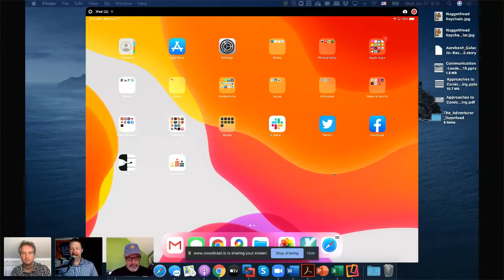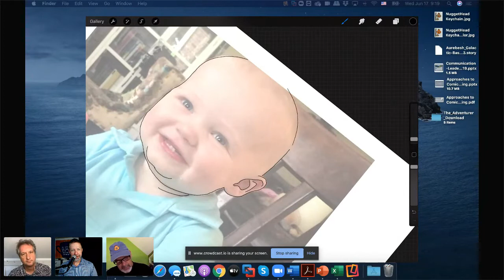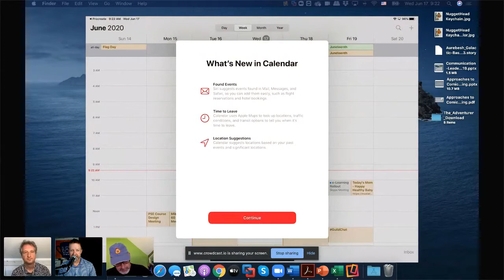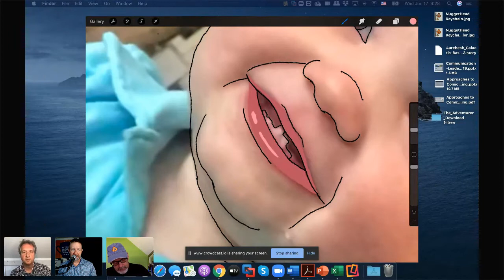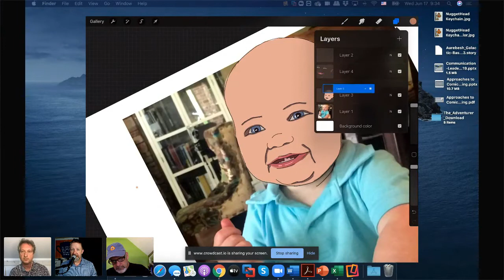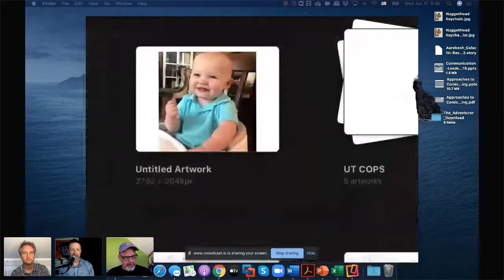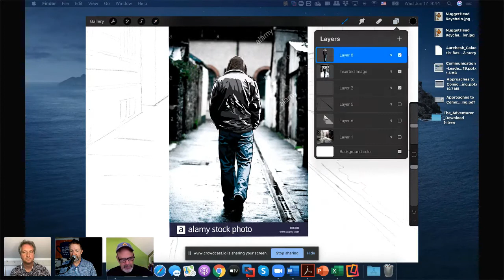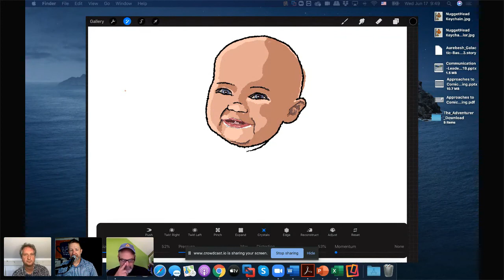Drink'n'Draw With Kevin Thorn, CNH - IDIODC Ep #109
Drink'n'Draw With Kevin Thorn, CNH

This week we're going to check in with our friend Kevin Thorn for another episode of Drink'n'Draw.
Kevin is an award winning eLearning developer, illustrator, storyboard creator, LEGO activist, game designer, graphic designer, and man of many talents.  We are grateful to have him join regularly for what we like to call Drink'n'Draw sessions.  Each session is unique, and always filled with helpful tips and tricks for every learning solution designer and developer. So grab your coffee, your pen & paper, and relax with your peers and colleagues on the next IDIODC.
Haven't had the chance to watch past episodes of Drink'n'Draw? Watch them on Crowdcast here:
1. Drink’n’Draw - Hands on Practice Sketching Instructional Designs With Kevin Thorn
2. Drink'n'Draw - Creating Icons for Learning Projects With Kevin Thorn
3. Drink'n'Draw - Visual Thinking for Instructional Designers with Kevin Thorn, CNHKevin is an award-winning eLearning designer & developer, consultant, and owner of NuggetHead Studioz, LLC., a boutique custom design and development studio specializing in online learning experiences.
After retiring from the US Army, Kevin pursued a career in corporate IT and Training & Development. With his combined military and industry experience, Kevin started the Studioz in 2012 working with clients in various industries solving problems in a wide-range of creative projects.
Based in the North Mississippi Delta, Kevin, the Chief NuggetHead harnesses a bench a creative practitioners in instructional design, elearning development, illustration and graphic design, animation, and serious comics. Kevin is a well-known industry speaker and trainer on elearning development, design workflows, and is also a certified facilitator in LEGO®Serious Play® methodologies.
Academic stuff: BS in Information Technology Management from Christian Brothers University (2003) and MS in Instructional Design and Technology from the University of Memphis (2018).